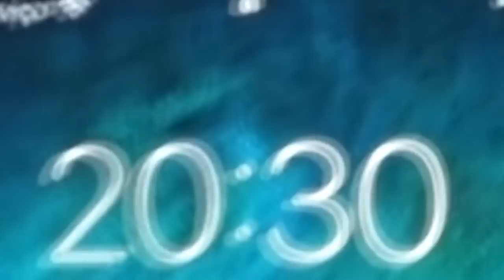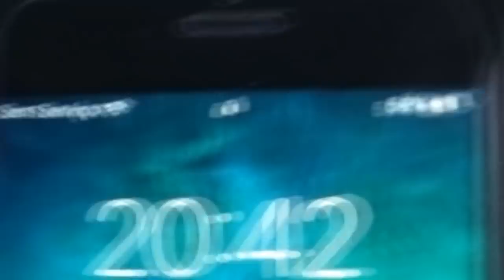24 HORAS SEM COLOCAR O PÉ NO CHÃO!! (NÃO É CLICKBAIT)